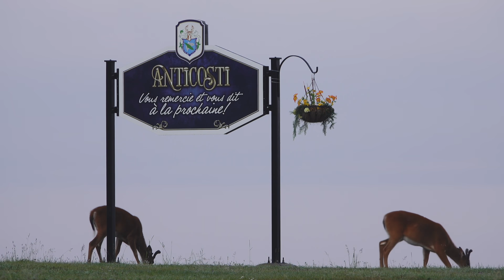Coup d'oeil sur Anticosti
Cette vidéo traite de  Centre nord d'Anticosti , Port-Menier, faune et paysages de l'île